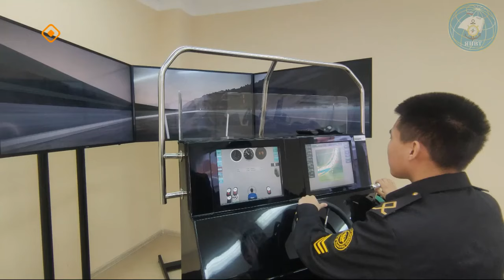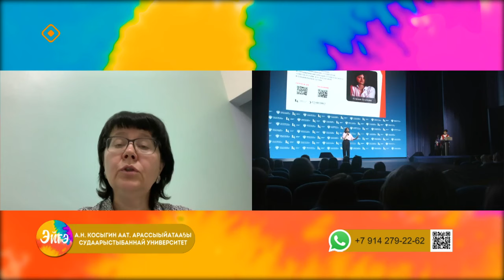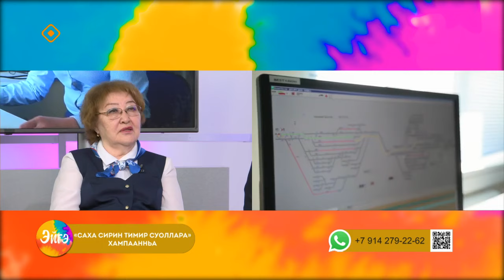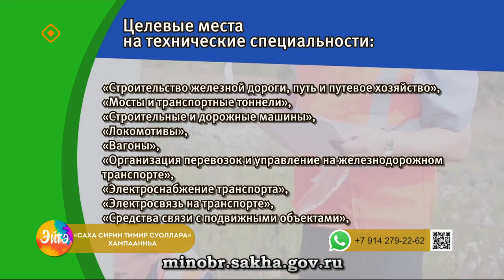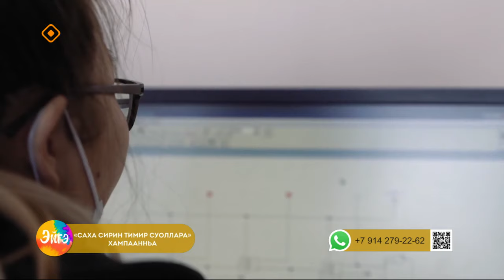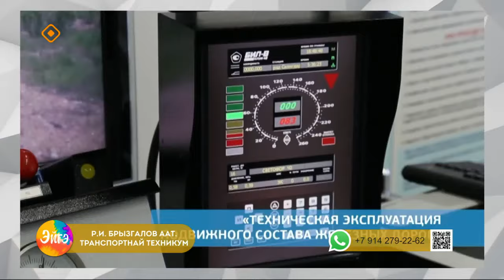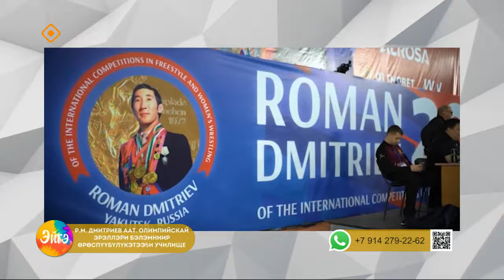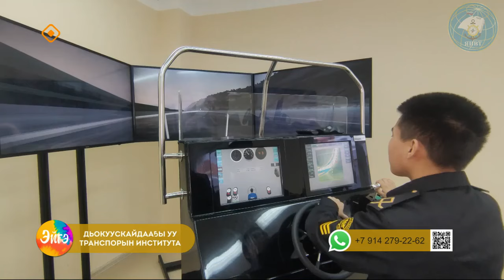«Эйгэ»: Үөрэх кыһаларын тутаах исписэлиистэрэ ыалдьыттаатылар (20.02.24)